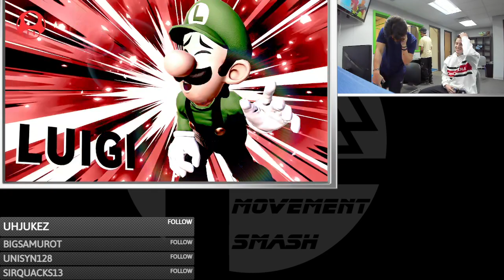Movement Smash # 152 LFs: Yoderlaheehoo (Luigi) vs Rob. (Zero Suit, Min Min, Banjo)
1/8/24
Farmington Hills, Michigan
Loser's Finals